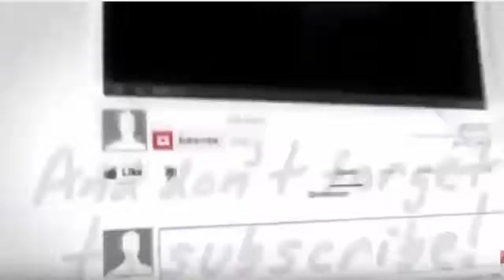Astaganaga..!! Patung raksasa ini dibuat dari pasir pantai..!!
Seniman patung asal Jepang, Toshihiko Hosaka, suka bereksplorasi dengan pasir. Hosaka mampu menciptakan beberapa patung pasir yang paling rumit langsung di pantai. Karyanya sangat rinci dan halus, sebagian besar patung terlihat seperti terbuat dari batu.

Hosaka adalah lulusan Jurusan Patung Fakultas Seni Rupa Tokyo National University of Fine Arts and Music. Dia lulus pada 1998. Namun sudah asyik dengan patung sejak masih kuliah. Kini dia membuat patung baik untuk keperluan film maupun dijual di toko. Hosaka tinggal di Tokyo.

Lihat aja sendiri karya-karyanya di bawah ini, seperti dirilis dari Design You Trust.